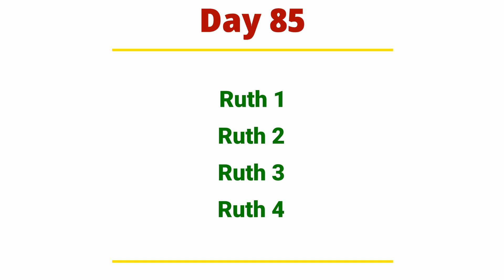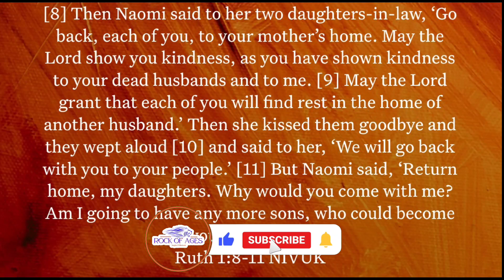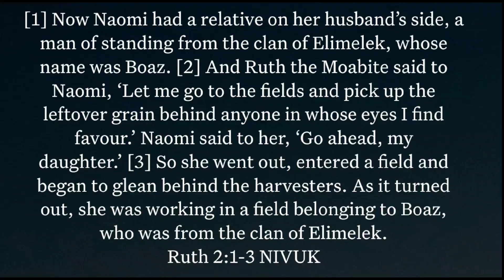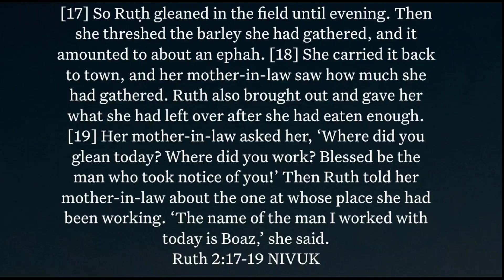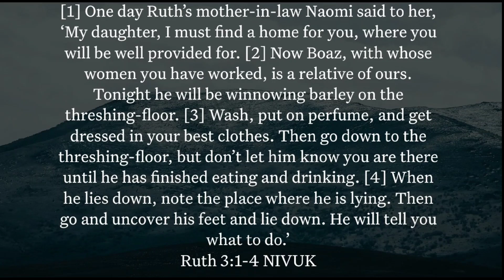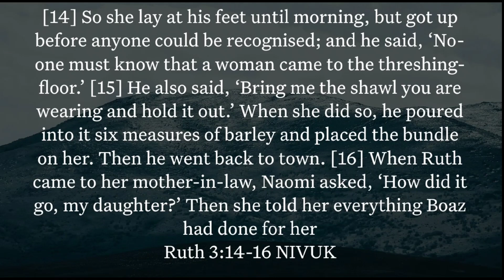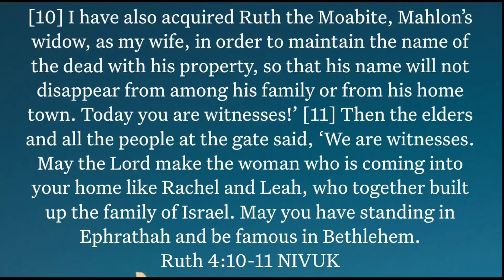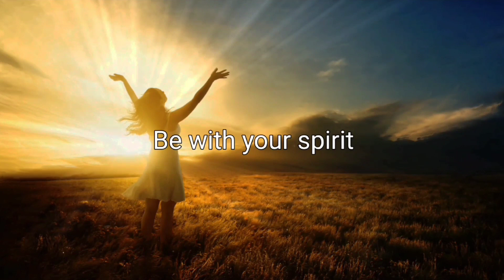Bible in One Year Challenge Day 85 (03/25/2024) - Ruth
Ruth 1
Ruth 2
Ruth 3
Ruth 4

Verse of the Week: ‭‭Psalms 145:1‬8 ‭NIV

Yeshua / Our God Reigns